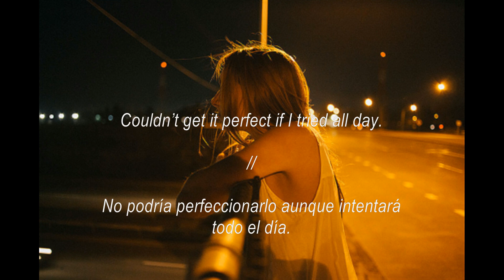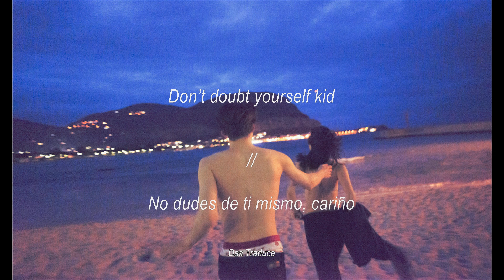Diners- Am I living in the real world? // Lyrics & SUB Español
¡Holiis! Espero hayan pasando un lindo fin de semana. :)

Duda/sugerencia/opinión alguna canción que quieras, comenta abajito.